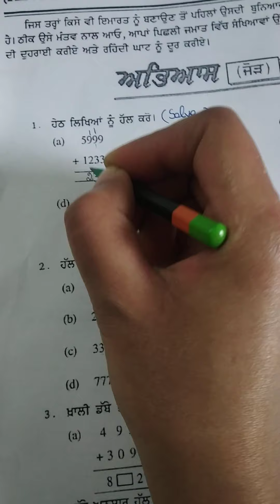practice ex(sum),new ncert math class 6 th with kamal